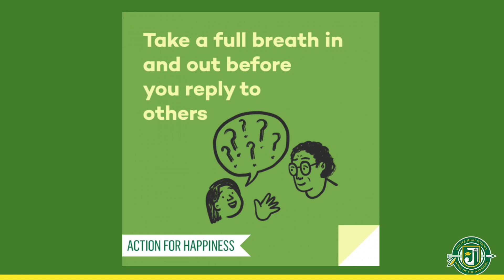3/9/23 JHS Student News